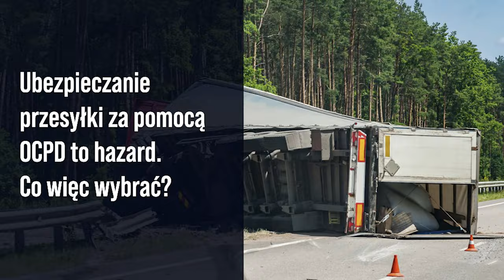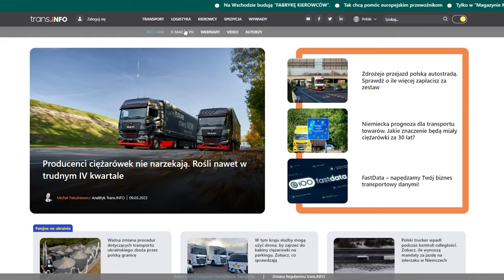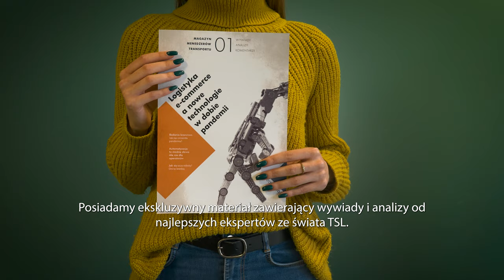MAGAZYN MENEDŻERÓW TRANSPORTU | Rzetelne źródło wiedzy o branży TSL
"Magazyn Menedżerów Transportu" to branżowe pismo, które powstało z myślą o dostarczaniu szefom firm z branży TSL samych praktycznych informacji. Nie znajdziecie tu Państwo komunikatów prasowych ani relacji z konferencji, które odbyły się kilka tygodni wcześniej.
Wywiady, analizy rynkowe, komentarze - tym stoi nasz magazyn.

Zobacz co myślą o magazynie eksperci z branży TSL oraz jego twórcy.
Przyjemnego oglądania!

Życzymy przyjemnej lektury!